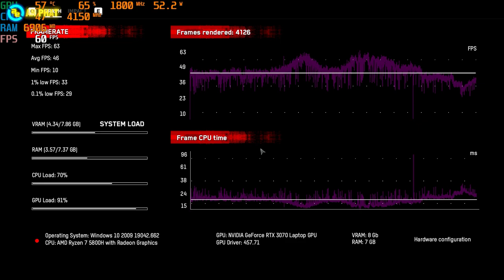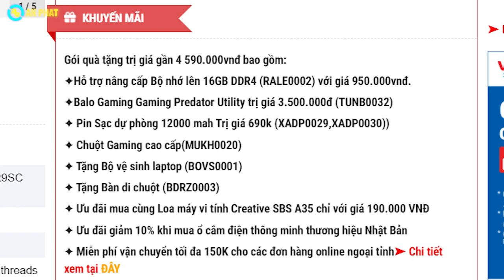Laptop RTX 3070 chỉ hơn 39 triệu đồng - Acer Nitro 5 2021 | An Phát Computer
Giá tham khảo: 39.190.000 đ
CẤU HÌNH:
✔️CPU: AMD Ryzen™ 7-5800H (3.3GHz upto 4.4GHz, 16MB)
✔️AM: 8GB DDR4 3200Mhz khe rời (2 khe, tối đa 32GB)
✔️Ổ cứng: 512GB PCIe NVMe SSD (nâng cấp tối đa 2 TB SSD và 2TB HDD)
✔️VGA: NVIDIA® GeForce® RTX TM 3070 8GB GDDR6
✔️Màn hình: 15.6 inch FHD(1920 x 1080) IPS 144Hz slim bezel LCD
✔️Pin: 57 Wh, 4-cell
✔️Cân nặng: 2.2 kg
✔️Màu sắc: Đen
✔️OS: Windows 10 Home

Gói quà tặng trị giá gần 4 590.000vnđ bao gồm:
✦Hỗ trợ nâng cấp Bộ nhớ lên 16GB DDR4 với giá 950.000vnđ.
✦Balo Gaming Gaming Predator Utility trị giá 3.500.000đ
✦ Pin Sạc dự phòng 12000 mah Trị giá 690k
✦ Chuột Gaming cao cấp
✦ Tặng Bộ vệ sinh laptop
✦ Tặng Bàn di chuột
✦ Ưu đãi mua cùng Loa máy vi tính Creative SBS A35 chỉ với giá 190.000 VNĐ
🏢 Showroom 1: 49 Thái Hà - Đống Đa - Hà Nội
🏢 Showroom 2: 151 Lê Thanh Nghị - Hai Bà Trưng - Hà Nội
🏢 Showroom 3: 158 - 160 Lý Thường Kiệt - Quận 10 - TPHCM
🏢 Showroom 4: 84T/14 Trần Đình Xu - P. Cô Giang - Q. 1 - TPHCM
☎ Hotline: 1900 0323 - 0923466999